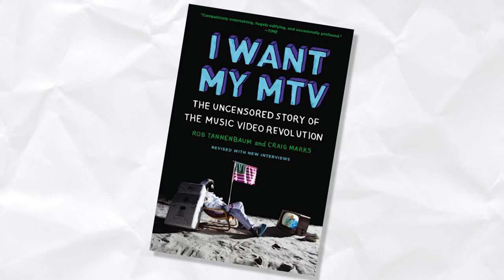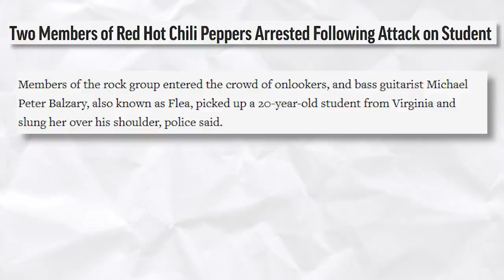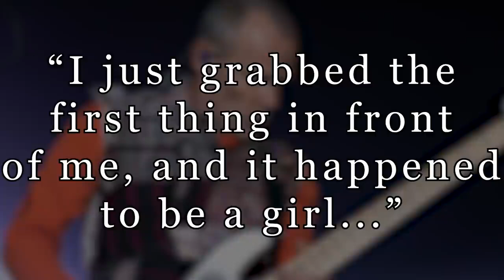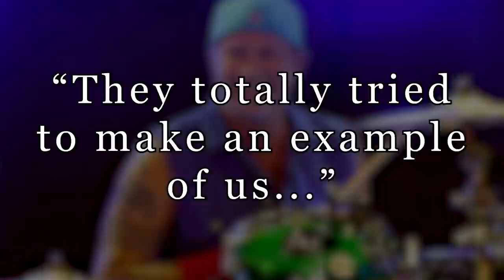Red Hot Chili Peppers MTV Arrest At Spring Break Of Chad Smith and Flea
⬇️ Rock merch I'm loving right now:

Nirvana poster
Van Halen mini collectable guitar
Alice in Chains on MTV Unplugged

Today we take a look at the time that the Red Hot Chili Peppers performed on MTV in the early 90's and it ended up with bassist Flea and drummer Chad Smith being arrested.

What’s going on my fellow rock n’ rollers. In 1990 The Red Hot Chili Peppers appeared on an MTV Spring Break special where they were playing a dubbed performance of their song ‘Knock Me Down’. A day after their performance two members of the chili pepper would be arrested by police and MTV threw the entire band off the set.

Back in 1987 MTV launched a new TV program called Club MTV which was a dance show that featured a video of a song and showed some young adults and teens dancing to that particular track. Some episodes of the program also featured live performances by artists as well. And the show was part of the channel’s second generation of programming as they introduced new VJ’s. Hosting the show was Downtown Julie Brown who you can now hear on Sirius XM 90’s on 9. If you’ve ever read the book I want my MTV which is a fantastic read she seems like an absolute nightmare to work with.

Getting back to the story. In 1990 the program was in Florida at Daytona Beach for Spring Break and appearing on the show was the band The Red Hot Chili Peppers who were performing a mimed version of their single Knock Me Down from their album ‘Mother’s Album’.

Towards the end of the band’s performance as you can see here the band members started swinging instruments around and walk off the stage, more specifically drummer Chad Smith and bassist Flea. What happened next wasn’t shown on TV  but it made the news everywhere. According to the local police Smith went into the audience picked up a female, 20 years of age who happened to be a student from Virginia placed her over his shoulders

Smith was joined by Flea, who allegedly pulled the woman's bathing suit bottom partially off and started slapping her behind, according to a local beach ranger.
Despite the woman’s repeated protests and attempts to free herself, she was thrown onto the sand.. And following that Flea kneel atop her, start grabbing at her, and demand that she perform a lude act on him, The woman was not seriously injured but was bruised and shaken by the incident,
MTV security threw flea and Smith off property of the Texan Motel, which was  MTV's base during spring break. Later that day a warrant would be issued by the police and they would arrest both memebers.
Flea, who was 26, was charged with battery, disorderly conduct and solicitation to commit an unnaturaland released on $2,000 bail. Smith, 28, was charged with battery and released on $1,000 bail. All the charges were misdemeanors.,and  an MTV spokeswoman, said the performance would be aired the following weekend on the cable channel, but the off-stage incident would be edited out.
om/551699
In 1992 rolling stone magazine did a piece on the band and they brought up the incident with Flea remembering “I just grabbed the first thing in front of me; and it happened to be a girl,”. “I picked her up over my shoulder, and as far as I was concerned, she was thrilled as hell. I didn’t know that Chad had spanked her, which was faux pas No. 1. And in spinning her around, I committed a huge faux pas” he’d say

Smith told the magazine “They totally tried to make an example of us,” I’m not trying to blame anybody else. But the way it came out was that it was a real malicious thing, that we tried to beat this girl up.” he’d say

But Flea would express remorse over his actions revealing:
“I did verbally abuse her, and it was wrong,” “I will admit to that every time. I wish I’d never done it, and it was a really stupid thing to do. I was out of control. But I did not assault anybody he’d say

And The Florida incident according to the magazine put a crimp in the Chili Peppers’ stage act for a short while as The band’s manager would claim the band soon became a target with the magazine stating ‘But the firestorm of publicity,  now combined with the increased glare of mainstream success and the rising tide of conservative moral hysteria, has forced the band to be more vigilant over the long haul about crossing the line between hormonal slapstick and what some people might consider